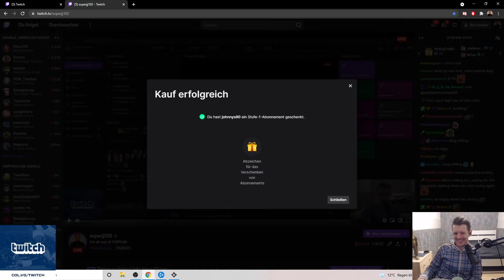Does this Hero need a nerf? | 12k MMR